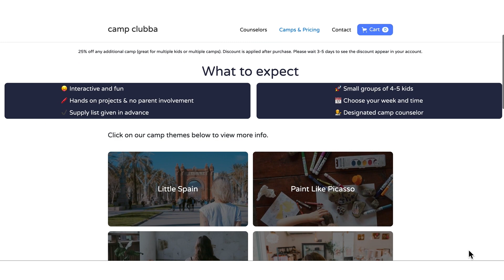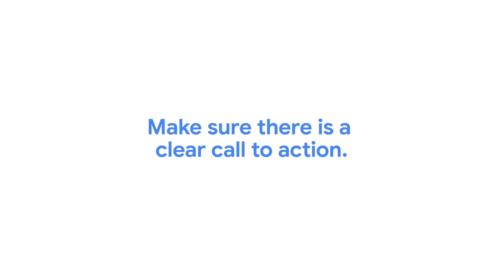Why Clubba chose a .app domain name?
Clubba cofounders Ifrah Khan and Connor Ford explain why they chose clubba.app for their domain name how they use the clubba.dev, as well. They also share the importance of having a very clear call-to-action on your homepage.

.app is a secure top-level domain that’s perfect for any app.

MyDomain is a video series from Google Registry where creators explain why they chose their .app, .dev, or .page domain name and also share their best website-building tips.